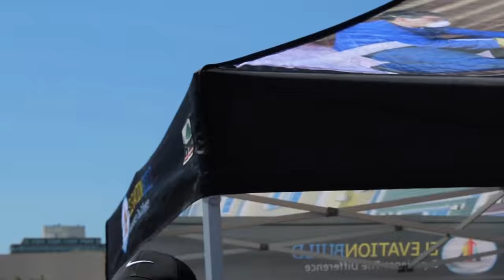Vlog #2 Eddie Jones Taste of Springfield Show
Dancers:
Aaron Gilliam: @Gilliams_island
Sierra Braun: @Sierrabraun1

My debut album "Topic of Discussion" is officially released! You'll be able to find & stream it on all of the listed sites below.

Search: Eddie Jones Topic of Discussion
Eddie Jones "Think I'm in Love"